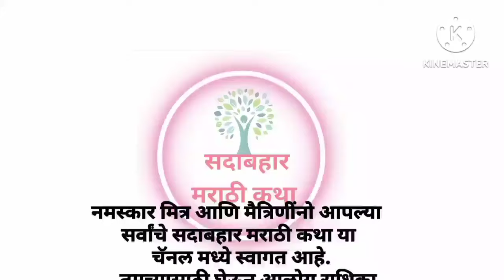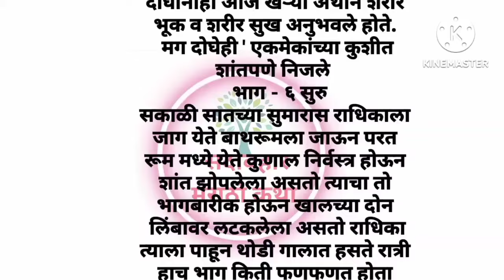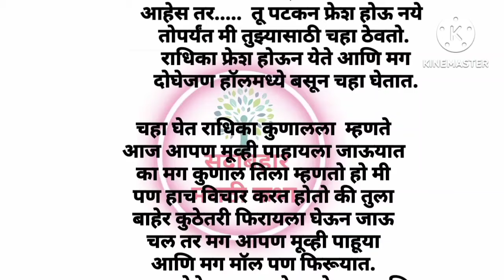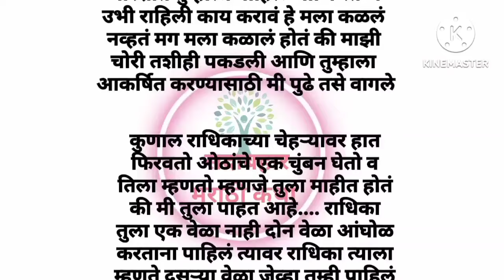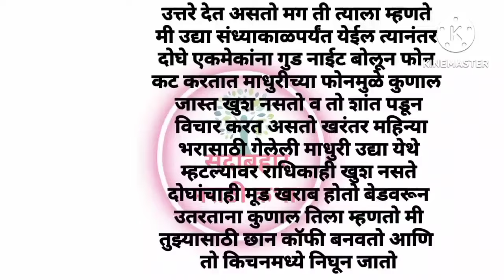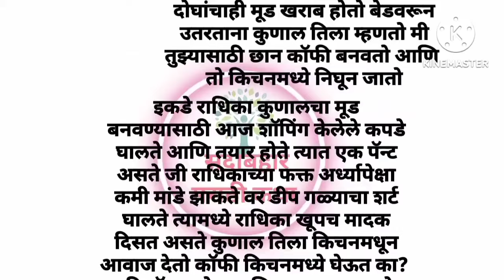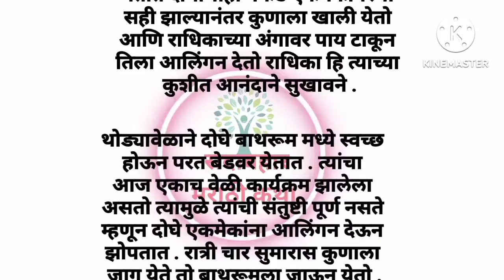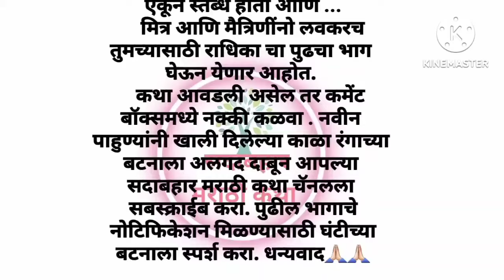राधिका भाग ६ I शरीराची भूक .. I मराठी Story | मराठी कथा | हृदयस्पर्शीकथा | Love story l नविन कथा ।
राधिका भाग- ६ ... शरीर भूक व शरीर सुख  ... मिटली Family story l लव्ह स्टोरी| Love story| मराठी Story | मराठी कथा | moral story | हृदयस्पर्शीकथा | मराठीबोध कथा |
Sadabahar Marathi Katha

marathi stories only | marathi moral stories | marathi motivational stories | मराठी कथा | मराठी बोधकथा | मराठी प्रेरणादायी कथा मराठी कथा गोष्टी मराठी motivational story | marathi stories

 Marathi Goshti I Marathi katha l Marathi stories only | Sadabahar Marathi stories l Emotional Stories l Marathi moral stories | marathi motivational stories | Inspiring Stories l मराठी कथा । मराठी बोधकथा | मराठी प्रेरणादायी कथा । मराठी कथा गोष्टी । सदाबहार मराठी कथा | सदाबहार मराठी सोरीज् | चावट कथा | रात्रीच्या कथा | महादेव कथा | मी आणि तू | Marathi motivational story l marathi stories l Marathi goshti

This channel does not promote or encourage any illegal activities, all contents provided by this channel ( Man Marathi Katha ) is meant for Entertainment & Educational purpose.